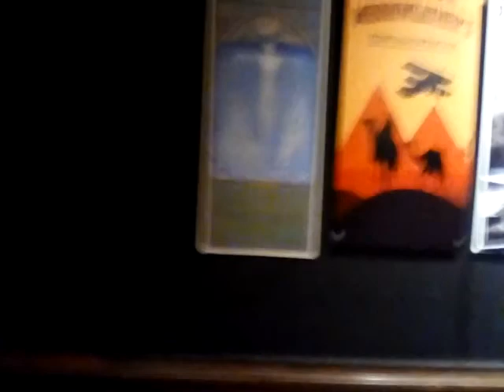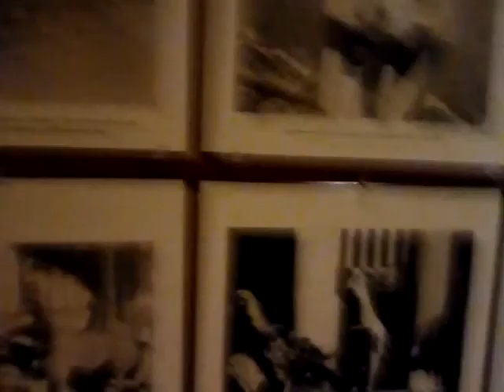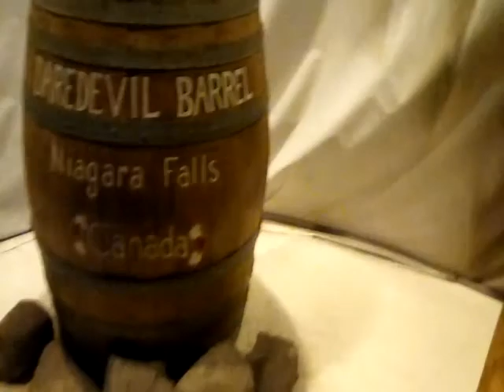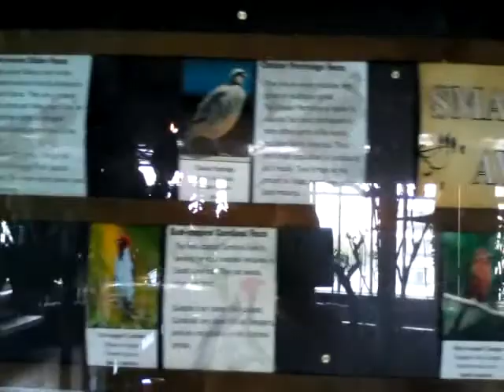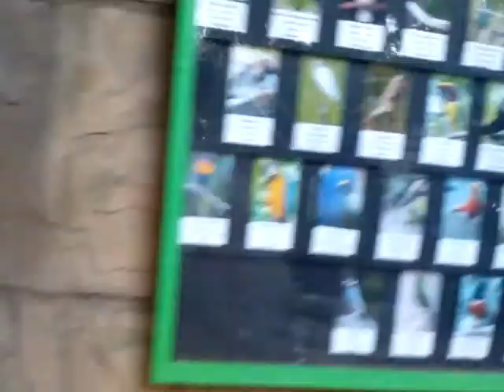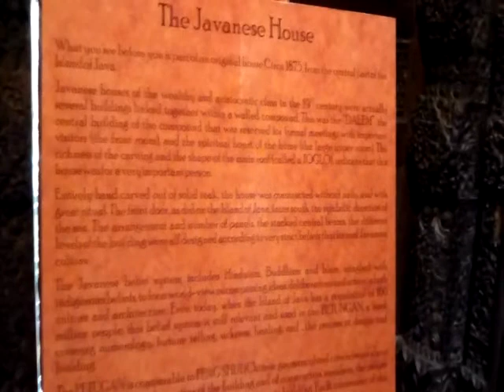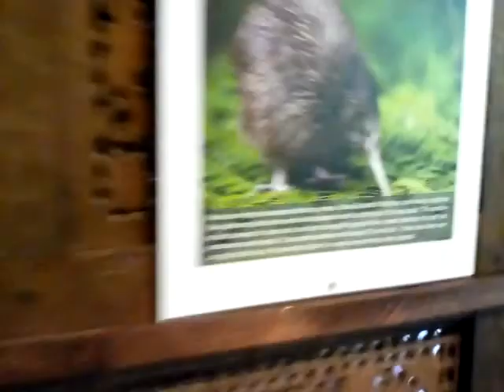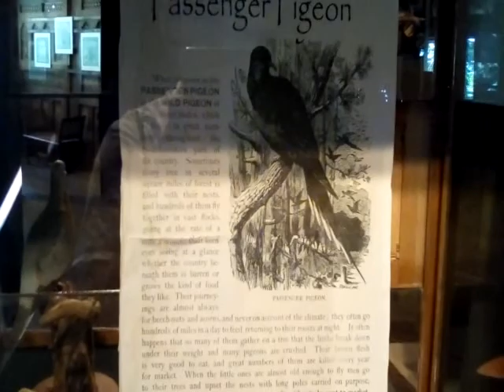Bird Kingdom In Niagara Falls, Ontario